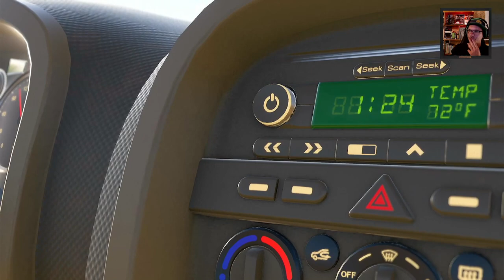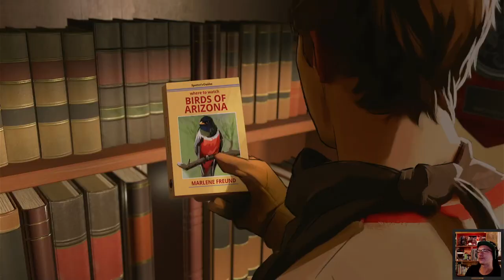Das beste Storyspiel !!! As Dusk Falls #1 Es wird Ernst.